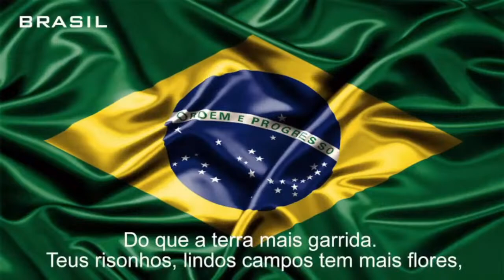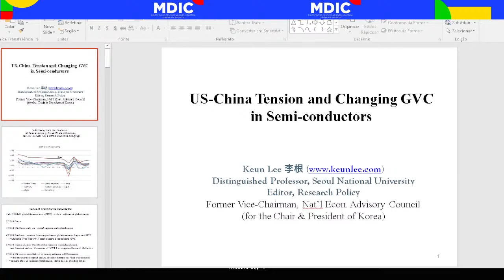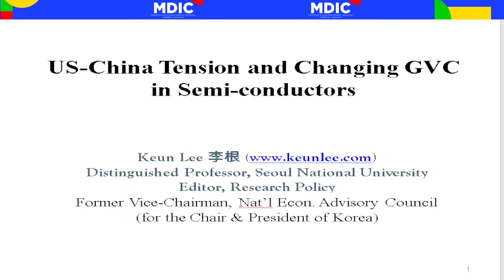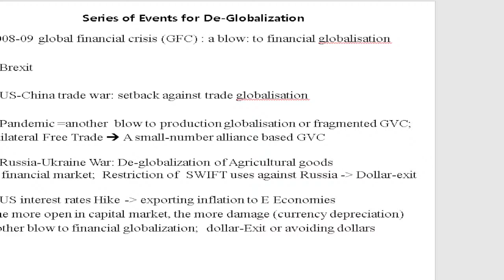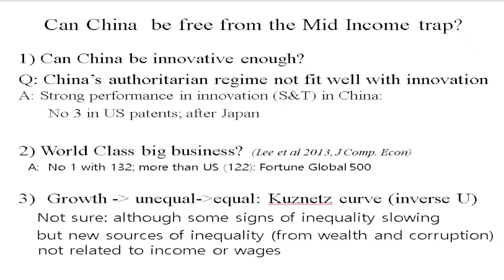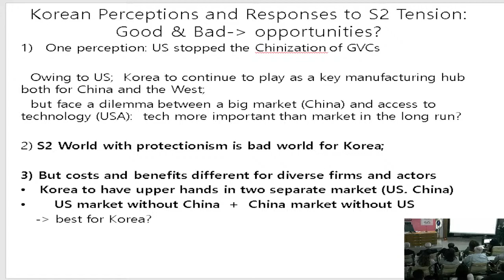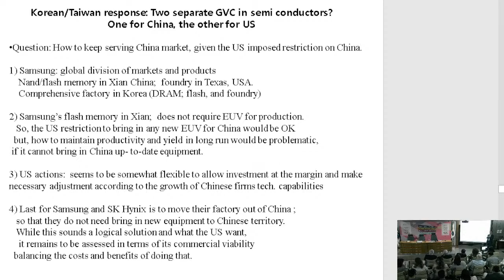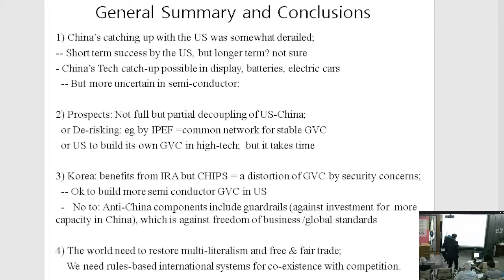English: US-China tension and changing global value chain in semi-conductors.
Lecture "US-China tension and change GVC in semiconductors" (Tension between USA and China and changes in the global semiconductor value chain), with the professor of the Department of Economics of the National University of Seoul, Keun Lee.

July 18th, 2023 ­• 14pm to 16pm •  Brasília Time.

• Website of the Ministry of Development, Industry, Commerce and Trade (MDIC) •